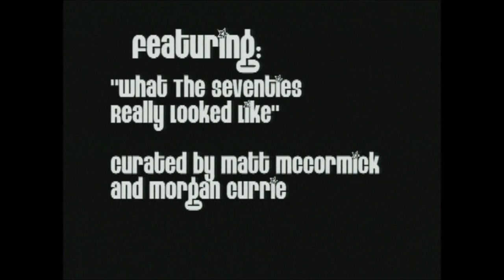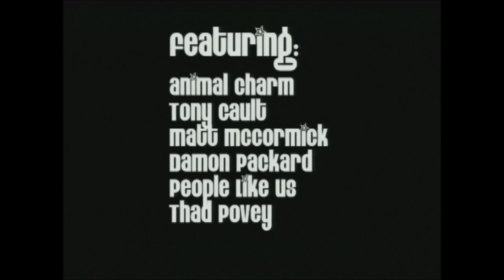The 70's Dimension Trailer - HiFi Vinyl Stereo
Trailer for Other Cinema's The 70's Dimension DVD.